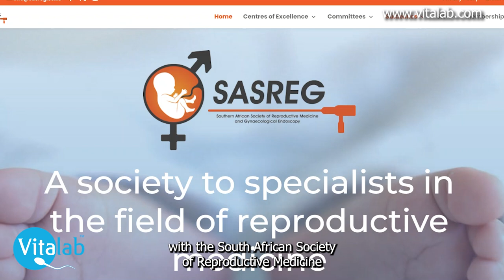Choosing the Right Fertility Clinic: Insights from Dr. Gobetz of Vitalab Fertility Clinic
Are you thinking about choosing a fertility clinic to help you on your journey to parenthood? Let's discuss what's important when selecting a fertility clinic to help you achieve your ultimate goal of a take-home baby.

When it comes to fertility treatment or IVF, the choice you make can profoundly impact your journey towards parenthood. The process is both complex and delicate, requiring specialized knowledge, precision, and care. That's why it's crucial to choose a reputable clinic that is registered with the South African Society of Reproductive Medicine and Gynecological Endoscopy, better known as SASREG.

I understand that cost is always a factor. However, when it comes to fertility, choosing a clinic solely based on the lowest price can lead to unintended consequences. What might seem like a good deal initially can turn into a more expensive and frustrating experience in the long run. In other words, when you opt for a lower-cost clinic that may not be as experienced or well-regarded, you risk having to undergo inappropriate investigations and treatments, like unnecessary laparoscopies, ovarian cyst removal, or ovarian drilling. In cases of serious diagnoses, such as endometriosis, you may have to perform more IVF cycles than necessary, which not only increases the financial burden but also adds to the emotional stress.

It's like owning a high-end car, like a Mercedes-Benz. You wouldn't take it to just any garage for service, would you? You take it to a Mercedes-certified garage where the mechanics understand the intricate details of your vehicle. They have the right tools, expertise, and commitment to ensure your car gets the best care. The same principles apply to IVF. A SASREG-accredited clinic has the proper accreditation, skilled professionals, and state-of-the-art technology to provide you with the best chance of success.

Vitalab Sandton has been involved in over 100,000 babies born since 1985 and is the only South African fertility unit to be accredited under the new SASREG International Accreditation System, introduced in 2023. It has over 55 skilled professionals in various roles, from your front desk experience to the nurses, doctors, embryologists, and theater staff, each person dedicated to ensuring the best outcome for your fertility journey.

Investing in a reputable fertility clinic is more than just a financial decision. It's an investment in your future. It's an assurance that you're giving yourself the best possible opportunity to achieve your dream of starting or expanding your family. When you choose a reputable clinic, you can have peace of mind knowing that the specialists are committed to your success and will support you every step of the way.

So I urge you to make informed decisions when considering the fertility clinic you will be going to. Come and get a second opinion. Choose a clinic that is registered with and accredited by SASREG. Yes, it might seem like a bigger upfront investment, but it's a choice that can save you time, money, and heartache. In the end, your journey to parenthood deserves the best care and attention. By choosing a reputable clinic, you're taking a significant step towards achieving that goal.

And if this is your first time visiting the Vitalab channel, we would love to see you again.

Until next time, please take care.